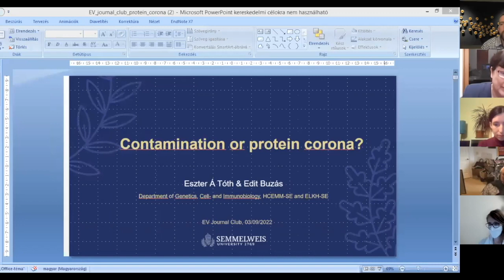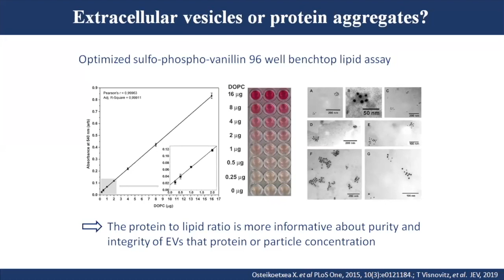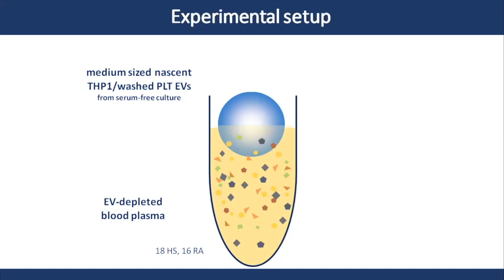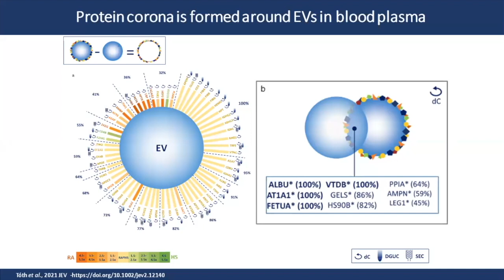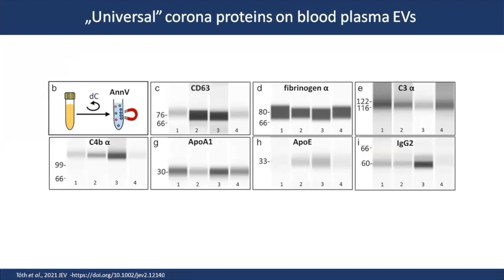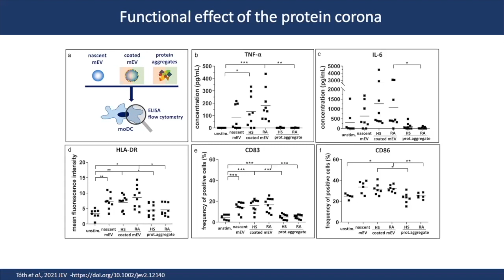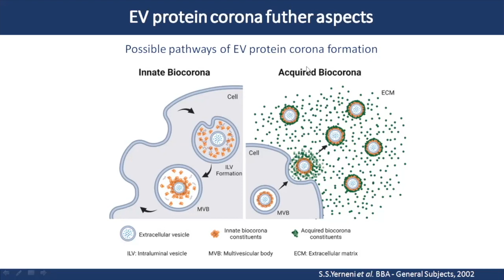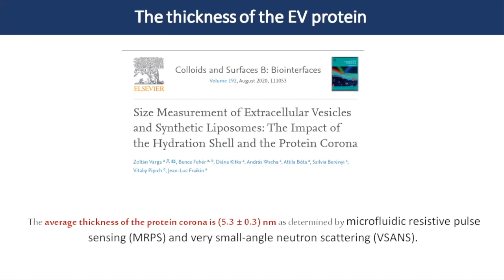Edit Buzás & Eszter Tóth: the external "protein shell" of EVs...is it a contaminant or a component?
In this EVClub session, Edit Buzás and Eszter Tóth of Semmelweis University present their recent findings on the protein "halo" that surrounds some (or all??) extracellular vesicles. This work was published in the Journal of Extracellular Vesicles
Dr. Buzás also introduces the findings of other groups that have published recently on molecules that are loosely associated with the outside of EVs.
Kenneth Witwer (Johns Hopkins University and ISEV Science and Meetings) hosts and moderates.